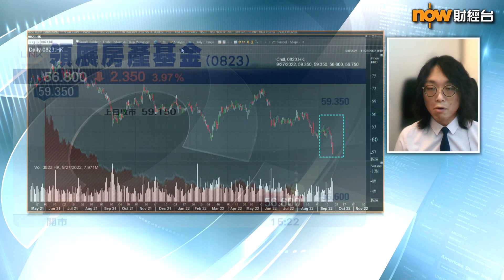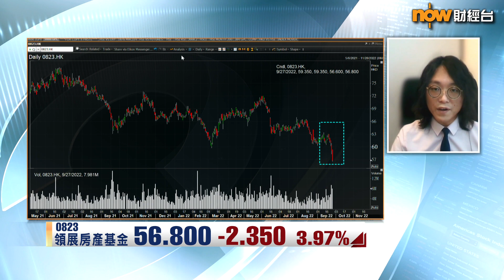【專家分析】REITs被掟散衰乜？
【Now財經台】自聯儲局上周議息後，市場預期加息之路有排都未見盡頭，息口敏感股開始捱沽，其中房託基金(REITs)跌勢轉急，今日更幾乎所有REITs都破底，見最少52周低位。依家美國10年期債息仍未升穿4厘，市場估計，美息會加到4.4至4.6厘，依加有5厘息嘅領展房產基金(0823)係咪都會繼續成為沽貨對象？

一齊聽下 獨立股評人 莫灝楠 點講…